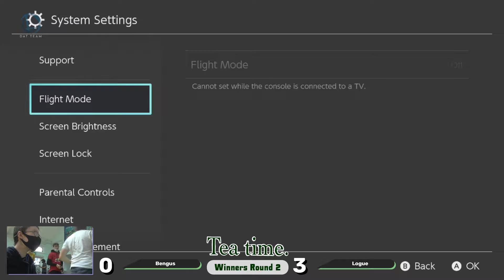Tea Time #6 - Winners Round 2 - Bengus vs Logue